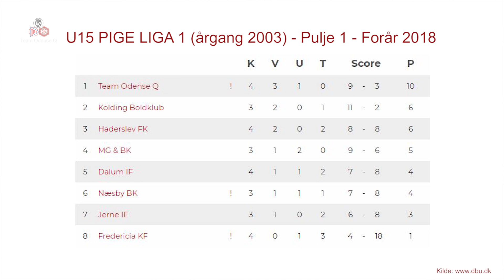U15 Liga 1: MG & BK - Team Odense Q 1-1 (1-1)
U15 pige Liga 1 (2003) - Forår 2018 - PULJE 1 / 883665
Spillet Onsdag 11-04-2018 kl. 17:45

Team Odense Q:
1   Nadia Møller Hansen
2   Sofie Risager Jensen
3   Karoline Schrøder Hansen
4   Mille Fagerberg Poulsen
5   Signe Fenneberg Bak
7   Sofia Anna Hvidbak Zografos
8   Luna Blom Thomsen
9   Freja Blirup Christiani
10   Rikke Steenhold
11   Emma Greve Martinussen
12   Julie Kristine Myllerup
13   Iben Jul Jensen
19   Frida Munk Lassen

Cheftræner: Henrik Nielsen
Træner: Casper Nielsen
Holdleder: Birgit Lykkegaard
Ass.-holdleder: Claus Poulsen

MG & BK:
Alberte Haurbach
Anne Grønbech
Dagmar Lindberg
Emma Kjærgaard
Freja Strøm
Frida Beenfeldt Søndergaard Hansen
Lise Esmann Høj
Lærke Knudsen
Mathilde H. Kristensen
Michala Reerslev
Natasja Rosenberg
Nicoline Storgaard
Rebecca Ringgaard Teist
Sille Brochstedt Jørgensen